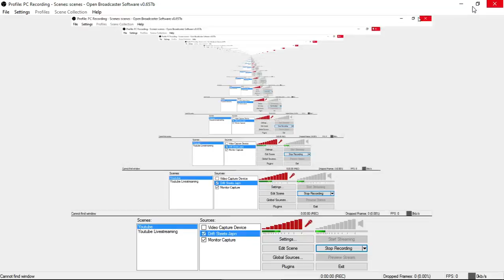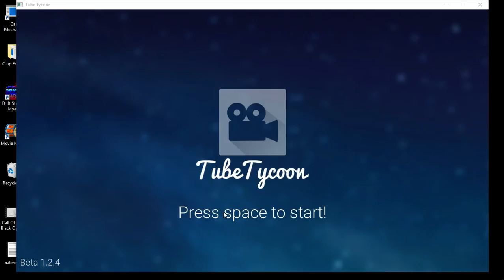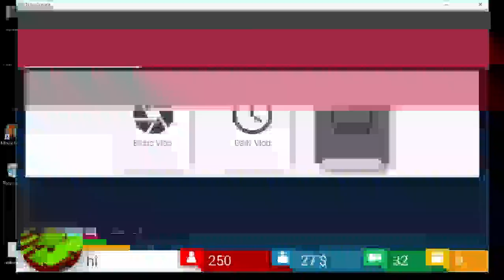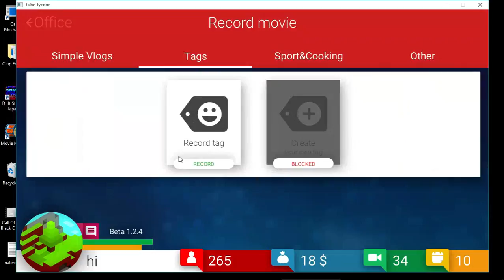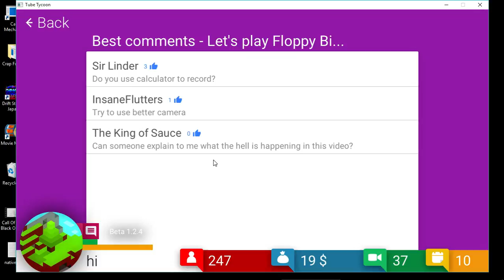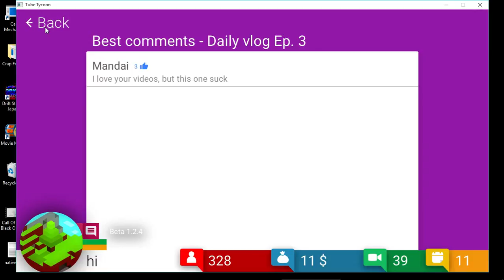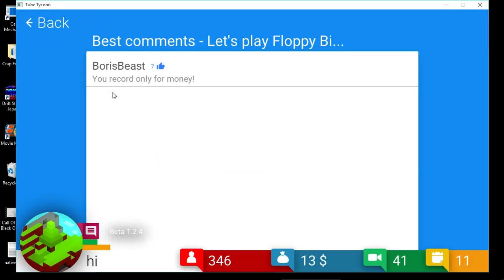Tube tycoon ep 3